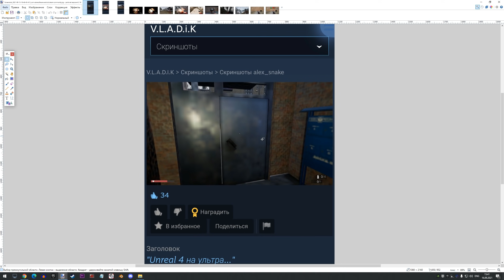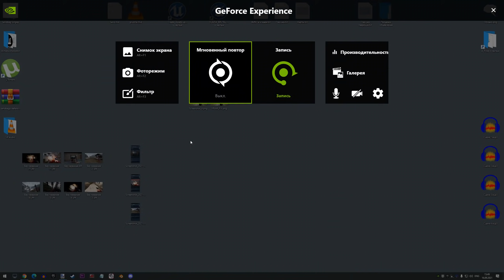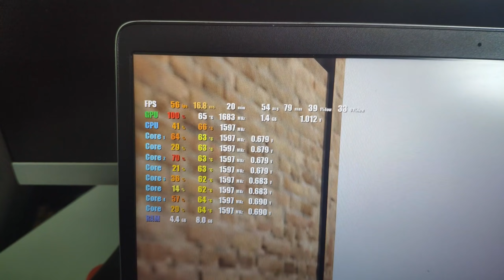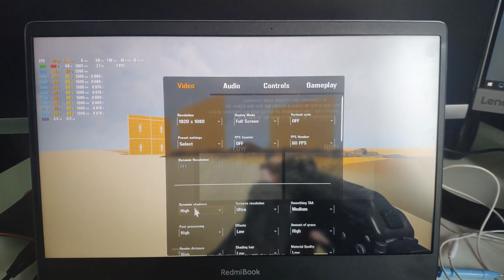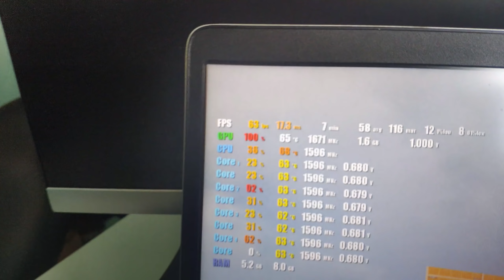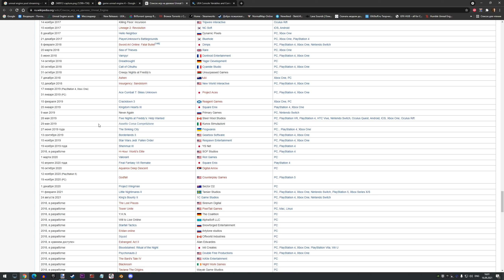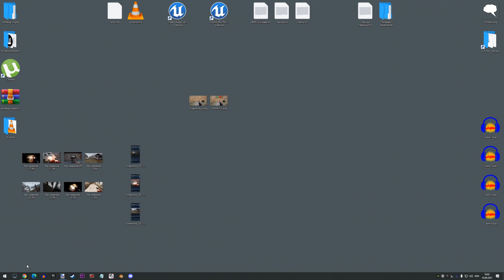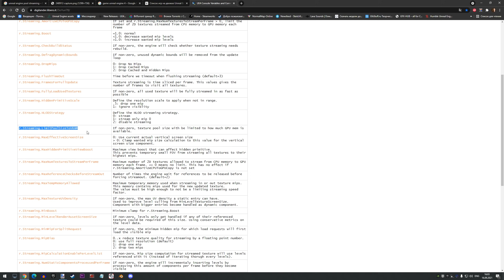Сага об утечке памяти в играх на unreal engine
Сага об утечке памяти!
Почему большинство игр на анриле утекают? И не только инди.
Почему когда настройки на ультрах всё подтекает?
Почему из-за этого всего у анрила плохая репутация?
Кто в этом виноват? Инди разработчики или сами разработчики движка?
Вот в этом видосе и попытаюсь объяснить.
Затронем r.Streaming.LimitPoolSizeToVRAM и r.Streaming.PoolSize

Извиняюсь за звук, так как мой микрофон похоже скоро умрёт и надо покупать новый.

Вкратце объяснение если лень смотреть.
Даже если у разработчика в r.Streaming.PoolSize выделено большое количество памяти 8-гб например.
Даже если у игрока мощный пк и всё летает на ультрах в 200 фпс и раз происходит утечка? И игрок не понимает почему это.
А всё потому что его ГПУ работает на 100% и анрил чтобы скинуть нагрузку хотябы до 95%, начинает убивать текстуры.
По дефолту стоит такое вот ограничение r.Streaming.LimitPoolSizeToVRAM, если его выключить, анрил так чудить перестанет, но из-за этого видюха может захлебнуться, то возможны вылеты в каких-то сценах.
На какой стул сесть? А тут непонятно мне самому. Я не профи в этих низкоуровневых вопросах, поэтому ещё медленно копаю в эту сторону, я ещё протестирую по поводу вылетов, если будет всё стабильно, то ограничение сниму по дефолту, а настройку вырежу из игры, но пока пускай будет всё так.
Так же r.Streaming.PoolSize насколько я помню стоял 1000мб, что достаточно мало по современным меркам, если для супер бюджетных пк и простеньких текстур, то ок, но не для 2021, когда 4гб память уже считается затычкой.

Совет 1)
Снимать ограничение и надеяться что у пользователя не будет вылетов.
Совет 2)
Ставить ограничение, но стараться не забивать ГПУ на 100%, ограничивать фпс на какой-то предел или снижать какую-либо настройку.
Совет 3)
Всегда! Прям всегда! Иметь при себе несколько тестовых стендов для разработчиков, так как на ваших супер ПК будет всё отлично, но на слабом железе повылазят такие вот неприятности, обязательно тестируйте на слабых железяках, это даёт много опыта.